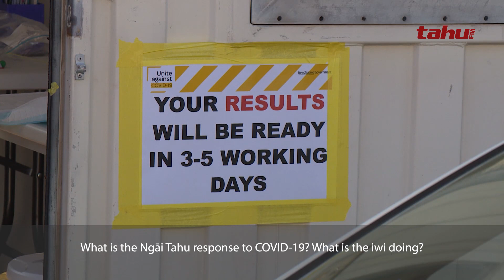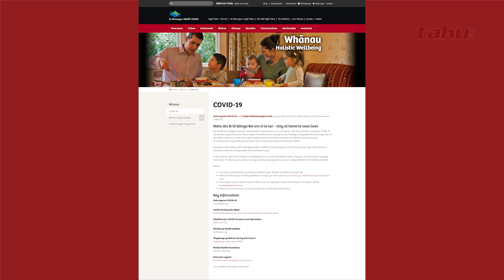COVID-19 update from Kaiwhakahaere - Tahu News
Whakaoko mai e te iwi! Kaiwhakahaere Lisa Tumahai updates us on current iwi challenges, focuses, opportunities and more.